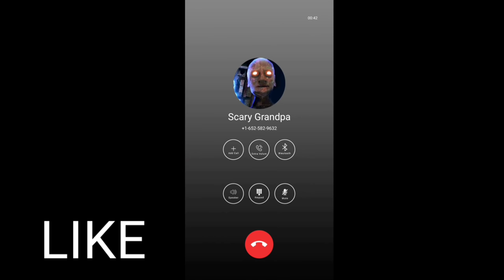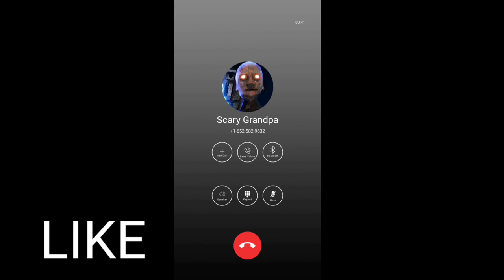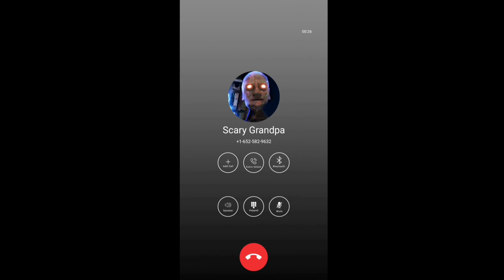Granny 3 pc version gameplay in tamil/Granny 3 horror/on vtg!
Be careful!